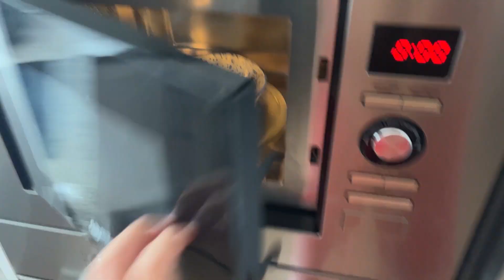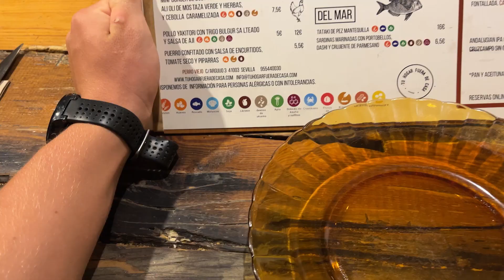Un día de ENTRENAMIENTO EN PRETEMPORADA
el jueves fue el último día de pretemporada y lo he grabado enterito. La verdad que me encanta hacer estos vídeos, espero que os guste a vosotros también! Cualquier crítica o recomendación no dudéis en dejar un comentario :)